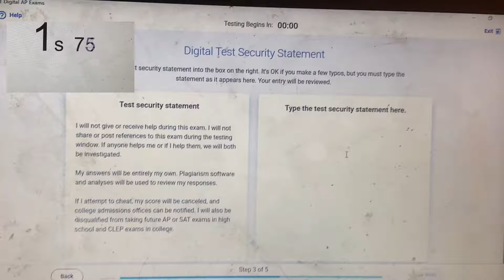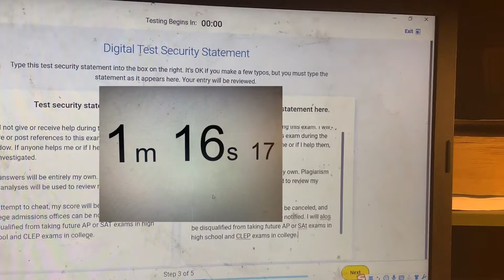AP Online Exam Software Online Test Security Statement Response-Typing Speedrun(100000% world record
I will not give or receive help during the exam. I will not share or post references to this exam during the testing window. If anyone helps me or if I help them, we will both be investigated. My answers will be entirely on my own. Plagiarism software and analyses will be used to review my responses. If I attempt to cheat, my score will be cancelled, and college admissions offices can be notified. I will also be disqualified from taking future AP or SAT exam in high school and CLEP exam in college